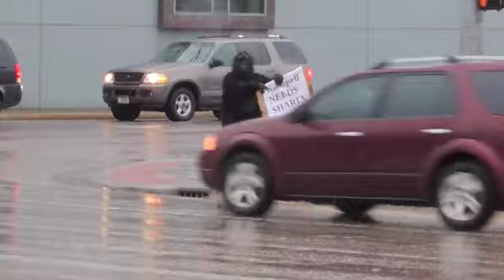A primitive attempt at satire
On 1 March 2016, a rally supporting tolerance for refugees was held in Kalispell, MT. Citizens fearful of refugees countered with a honk-and-wave on the other side of the highway. The person inside the primate costume, attempting to satirize the pro-tolerance demonstrators,  showed some accomplished butt-wagging dance moves.